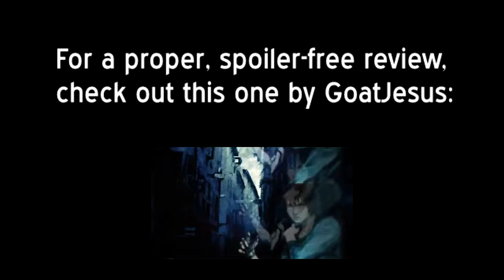The Crushing, Nihilistic Agony of Texhnolyze